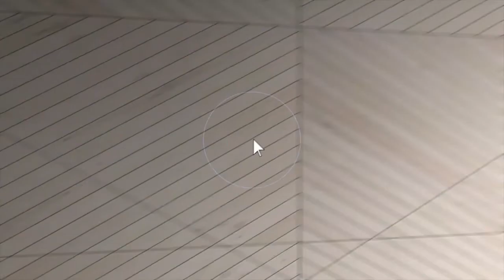359 Nectar Court Westminster, Maryland 21157 | Home for Sale in Carroll County MD | Eden Farms Home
Address: 359 Nectar Court Westminster, Maryland 21157

Agent: Mary Welsh, Vice President, and Associate Broker at Monument Sotheby's International Realty

This well-maintained four-bedroom, two-full bathroom, and two-half bathroom classic brick-front colonial, located in a cul-de-sac of the popular Eden Farms community pretty much has everything! White Bay kitchen cabinets outfitted with granite counters, stainless steel appliances (gas cooking), recessed lighting, pantry closet, and breakfast room with access to cathedral ceiling porch and adjacent family room with wood-burning fireplace. Hardwood flooring in foyer, kitchen, and breakfast rooms. Bright and spacious formal living room and dining rooms with crown molding. The upper level features a primary suite with a walk-in closet, ceiling fan, and ceramic bath with a corner garden tub, dual vanities, and glass-enclosed shower. Full bath and three additional carpeted bedrooms with ceiling fans and large closets. The full walk-out finished lower level offers Raven's mania game room with billiard table, custom oak wet bar, second half bathroom (with rough-in for shower), and second family room area. There’s also a storage closet and utility room area. Lovely deck overlooking fenced and manicured backyard that will surely be enjoyed by all! Home is served by public water and sewer, natural gas heat, and water.